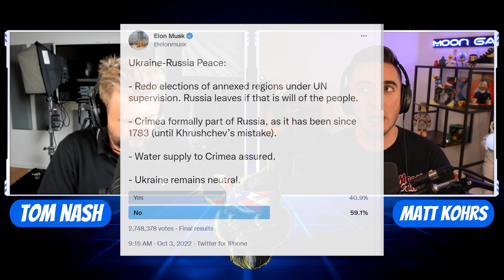On The Brink w/ Tom Nash